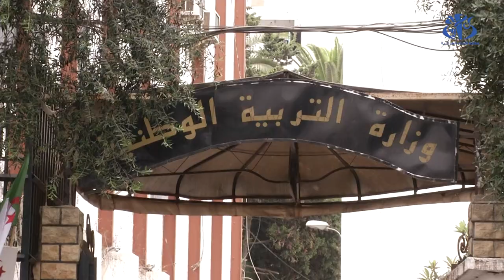وزير التربية يعقد لقاء تشاوريا مع جمعيات أولياء التلاميذ حول إمكانية العودة إلى نظام التدريس العادي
الجزائر(وأج) - عقد وزير التربية الوطنية عبد الحكيم بلعابد لقاء تشاوريا مع جمعيات أولياء التلاميذ بخصوص إمكانية العودة إلى التدريس وفق النظام العادي خلال الدخول المدرسي 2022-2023 المقرر يوم 21 سبتمبر المقبل.